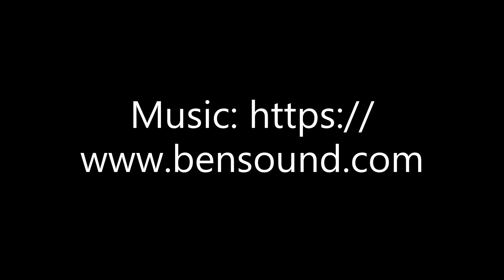Student Ambassadors Chat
Hear about Neal from our Student Tour Ambassadors themselves!